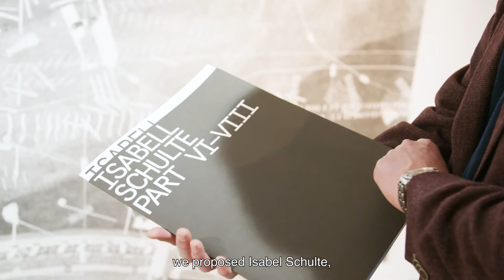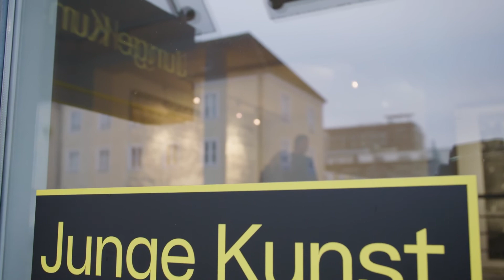Kunstklima: Association of Young Artists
The association of young artists in Wolfsburg (Verein Junge Kunst in Wolfsburg) describes itself as the pathfinder of the local art scene. Why? Because it has been promoting as yet relatively unknown artists at the beginning of their careers for more than 20 years now. One of these artists is Isabell Schulte, who gives an insight into her work in the fourth and final part of our video series “Kunstklima Wolfsburg”. The film also explains Volkswagen’s role in promoting the arts at the association.